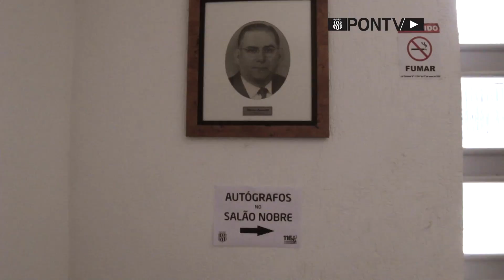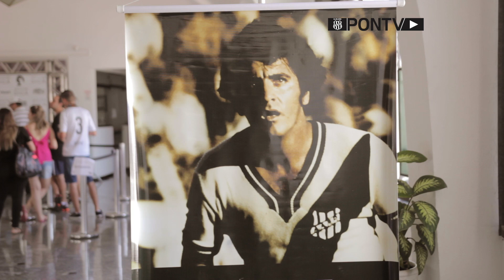Lançamento da Biografia do Mestre Dicá no Majestoso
Confira como foi o lançamento da biografia do Mestre no Majestoso.